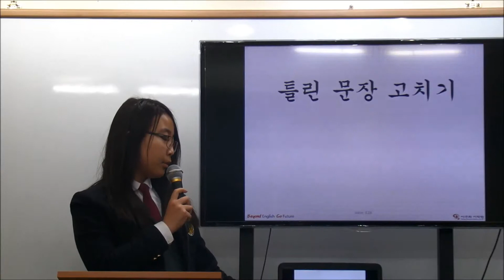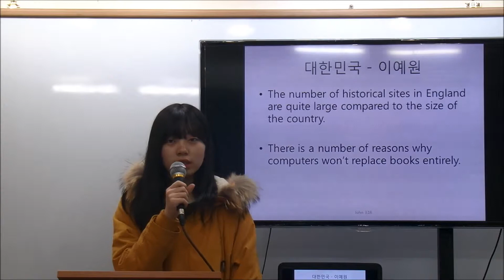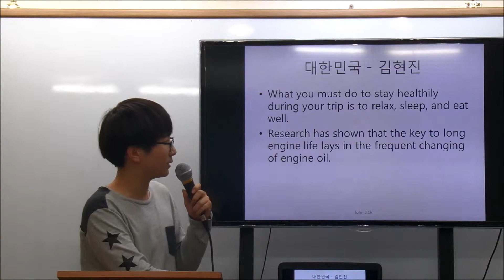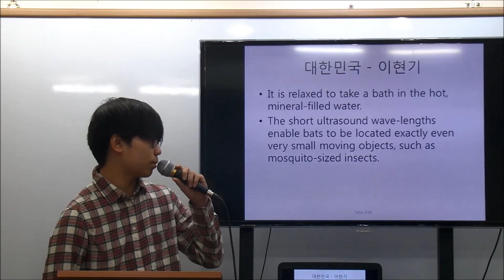이주화어학원 중등부 틀린문장 고치기 _대한민국 Team